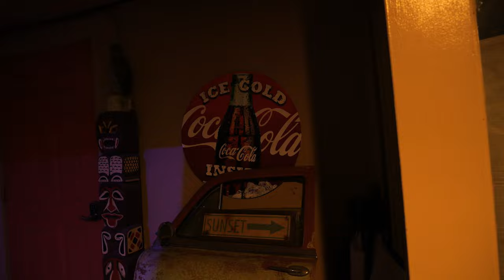The Sunset Motel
Check out this awesome hotel!

The Sunset Motel is located in Brevard, NC USA!  This was an awesome place to stay the night.  Be sure to check them out!

Gear I use:

Camera:
Backpack:
Sleeping Bags:
 Summer: Windhard down quilt
 Winter: Outdoor Vitals 0 degree quilt
Sleeping Pad: Nemo Tensor insulated wide
Cook Kit: